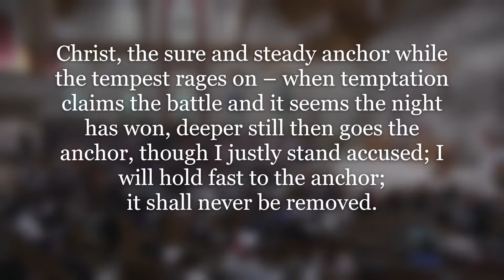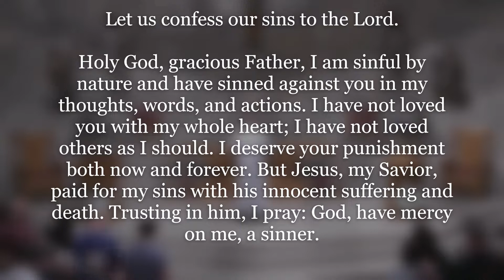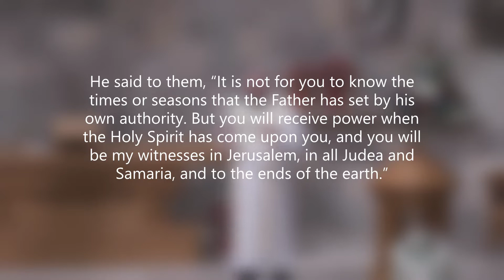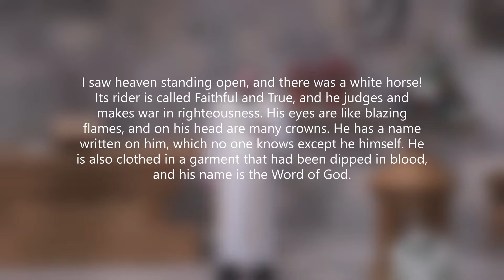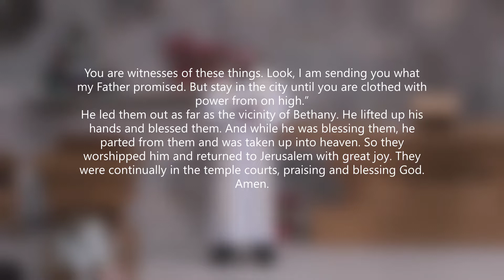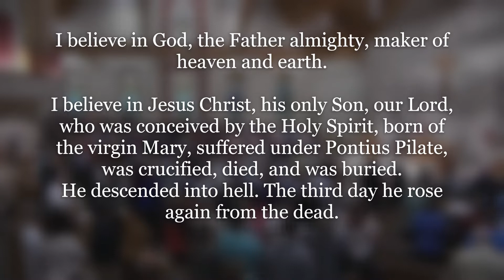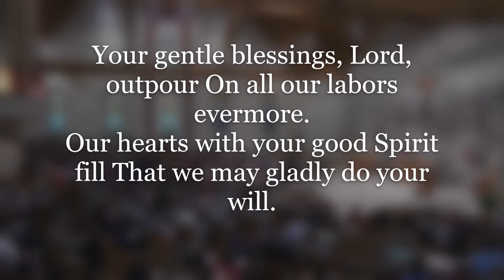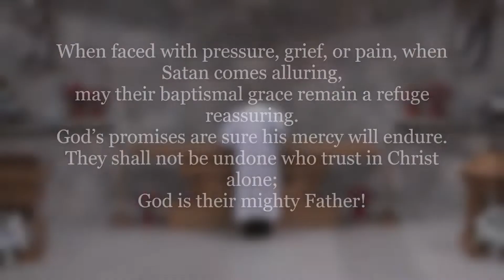SPLS Closing Service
“Ascension Means Not Having to Say Goodbye”